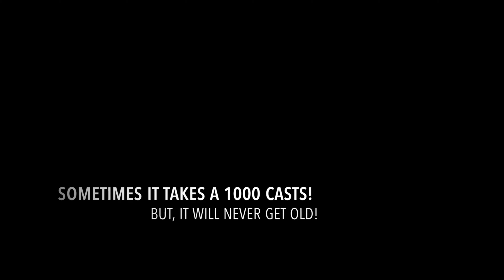Sometimes it takes a 1000 casts!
But it never gets old!